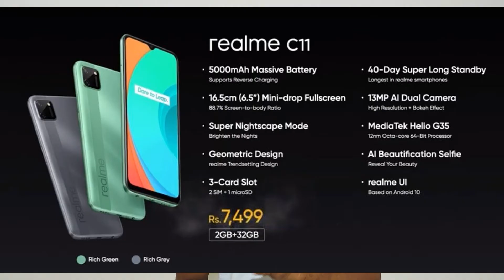Best Smartphone in ₹.7499/- |Value for Money Product | in Gujarati | ગુજરાતીમાં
મિત્રો

આજના વીડીયોમાં વાત કરી છે, Best Smartphone in ₹.7499/- |Value for Money Product વિશે, તો આ વીડીયો પુરો જોજો, લાઇક કરજો શેર કરજો અને SUBCRIBE કરી બેલ ના નિશાનને દબાવીને All Notifications સીલેક્ટ કરી લેજો, આભાર ધન્યવાદ Thank You.
મારી જોડે વાર્તાલાપ કરવા અથવા જોડાવા નીચે આપેલી લીંક ક્લીક કરો.